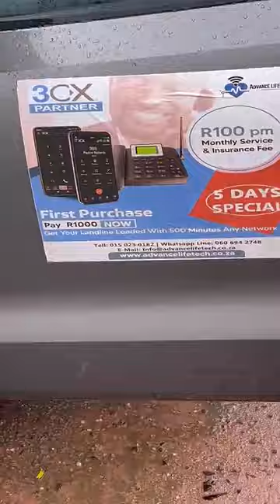muofhe TWT Madadzhe-Tshilamba bridge with 2 yeah un attended